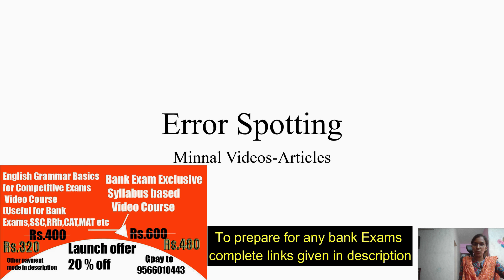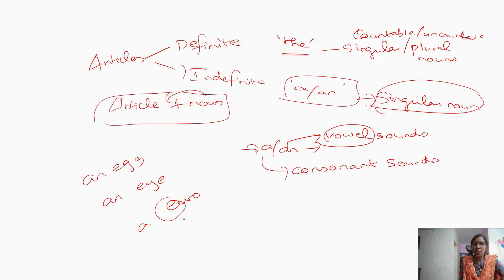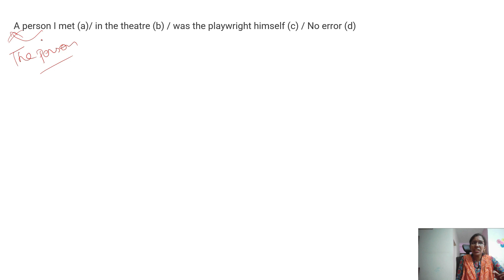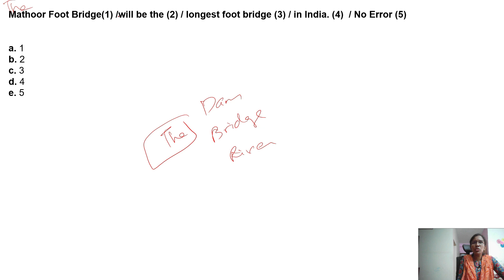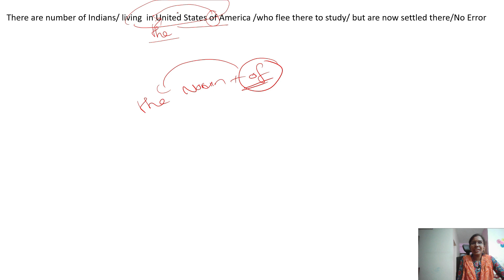Minnal Videos-Day 1-Error Spotting -Articles